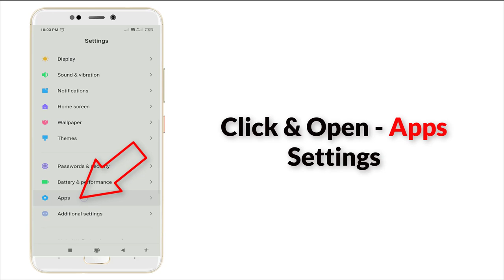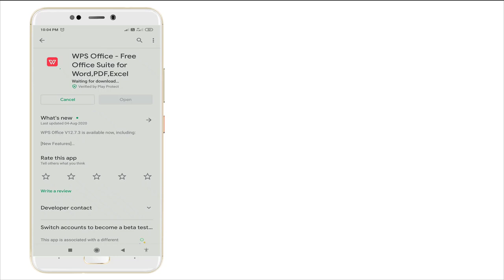How to Fix WPS Office not Open Problem in Android & Ios || WPS Office Not Working Problem Solved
Thank You Everyone So Much For Watch My Video On " How to Fix WPS Office not Open Problem in Android & Ios || WPS Office Not Working Problem Solved ". I Hope This Was Useful And You Learned Something Interesting.

Hope " How to Fix WPS Office not Open Problem in Android & Ios || WPS Office Not Working Problem Solved " useful content.